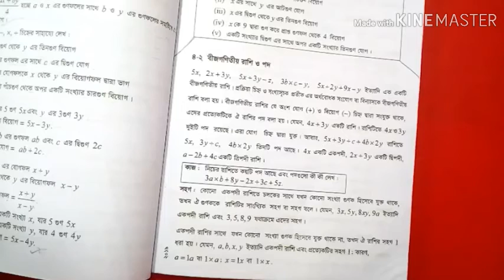বীজগণিতীয় রাশি ও পদ || ষষ্ঠ শ্রেণি || Class six math || Small Education.BD